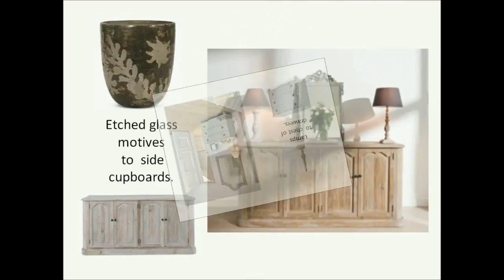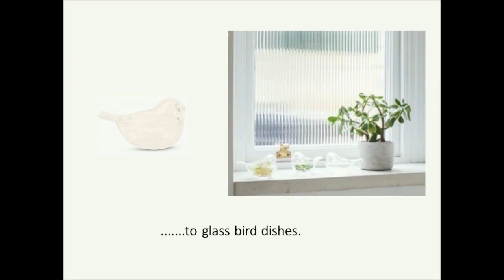One World 1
My own video I put together for One World where there is a wide range of home furnishings and household accessories, follow the link to style your home in comfort and elegance.

I created this video using :

Images by : One World
Sounds effects by : Soundbible
PowerPoint software by : Microsoft
Windows Live Movie Maker by : Microsoft
Video Pad video editing software by : NCH